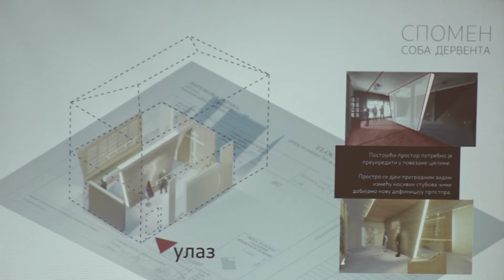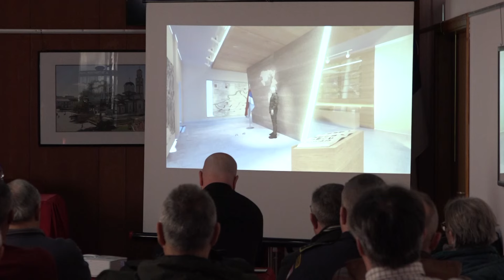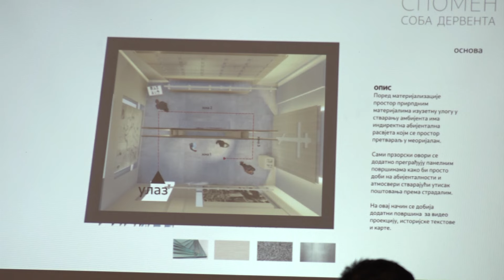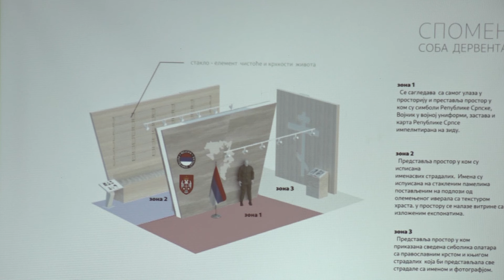U Derventi prezentovano idejno rješenje spomen sobe poginulim borcima VRS 22.01.2024.